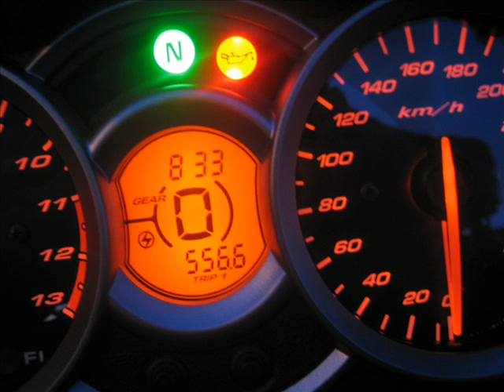Bonette & Allos 2008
une super balade pour fin août 2008